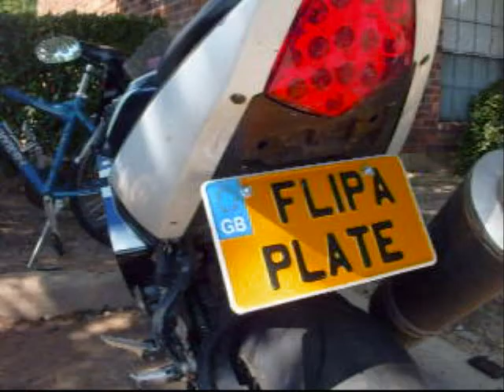License Plate Flip kit from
Or find us on eBay at

Official website is
CaryShop.com